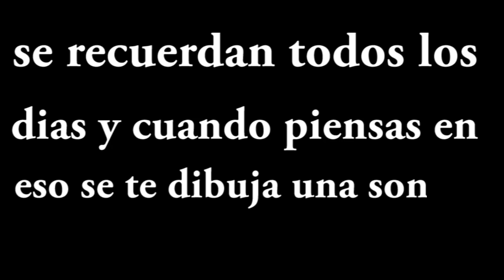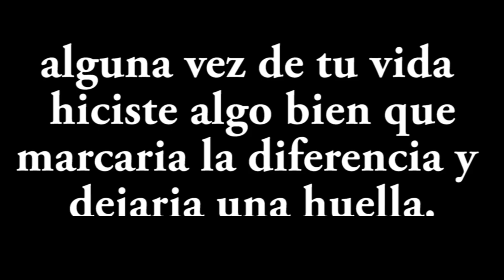Recuerdo creación de Árbol 🌳 - Armando García TV ʕ•́ᴥ•̀ʔっ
► armandogtv_ ❤(ˆ‿ˆԅ)